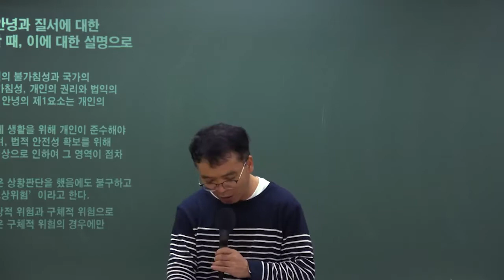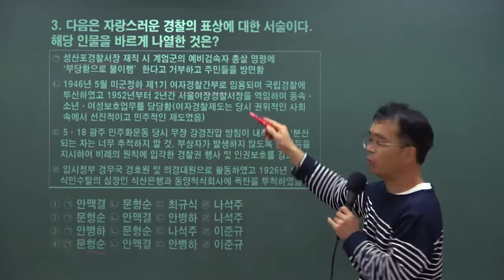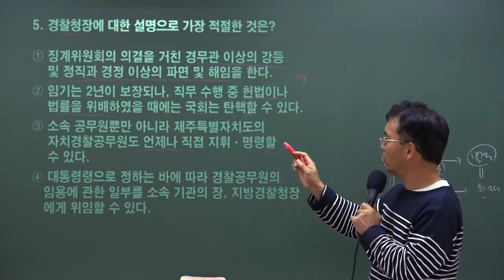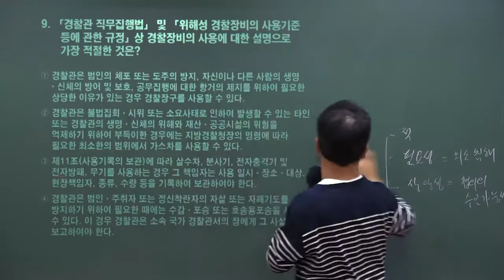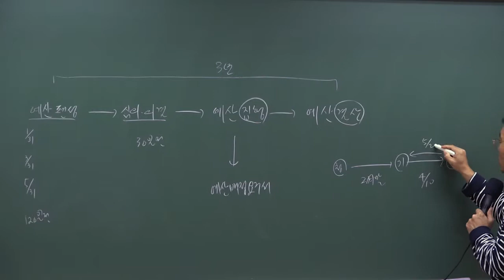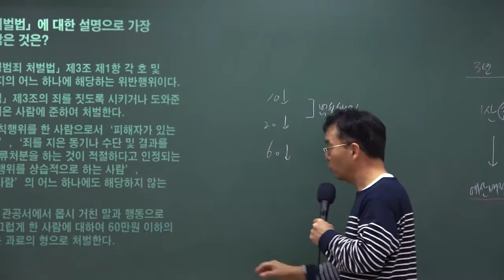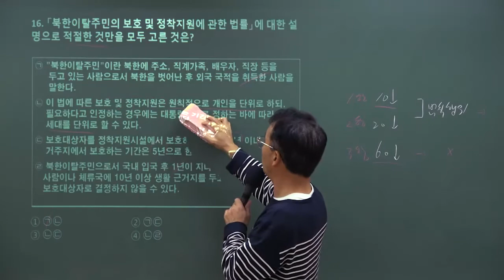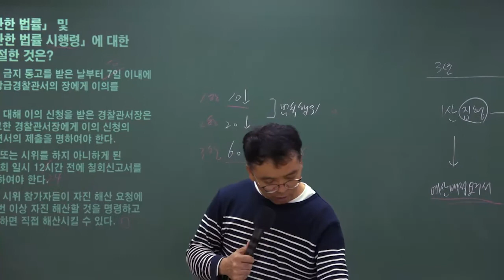2020.9.19 제2차 경찰시험 경찰학 해설특강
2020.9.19 제2차 경찰시험
와우에듀 김은표교수님의 경찰학 해설특강입니다.